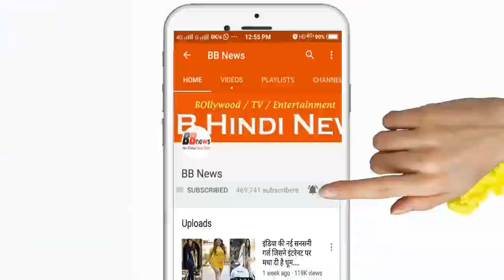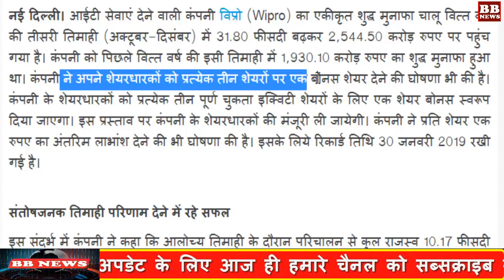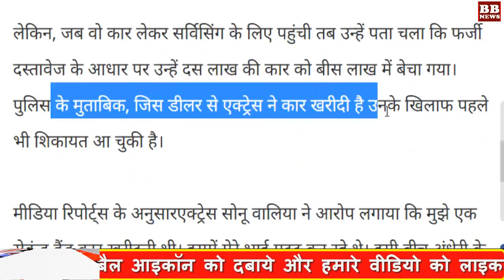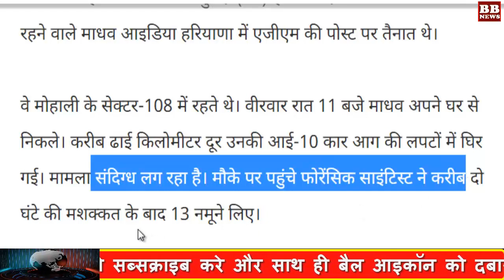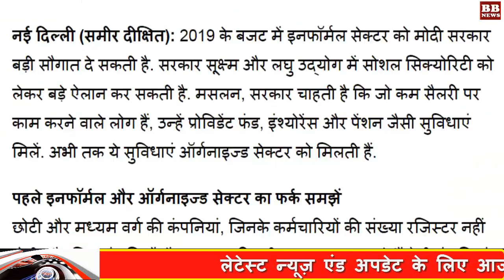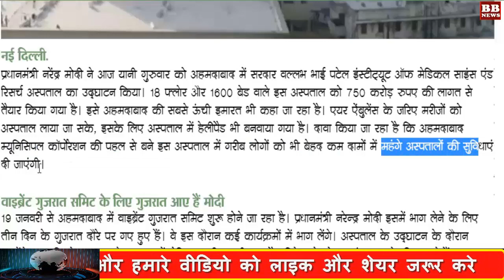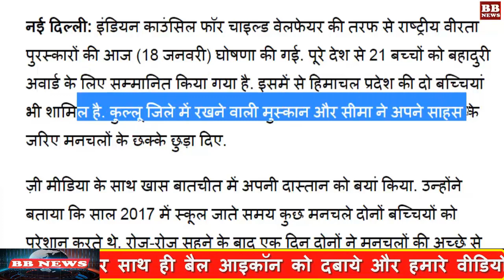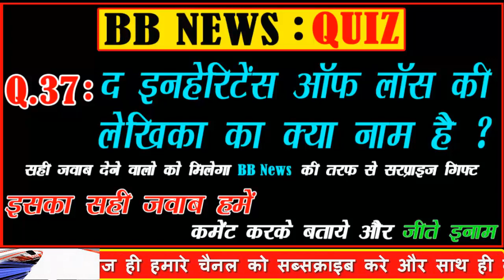BB News: Today Breaking News ! आज 21 जनवरी के मुख्य समाचार, 21 January PM Modi Petrol, Bank, Jio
BB News: Today Breaking News ! आज 21 जनवरी के मुख्य समाचार, 21 January PM Modi Petrol, Bank, Ration, Jio- Top Headline of the day - News Nonstop 100 - News Nonstop 50 today - Aaj ki badi khabre - Aaj Ke Mukhya Samachar- Today Breaking News!

Top Today Breaking News :
1. The swine flu havoc: five more deaths in a single day, so far 48 learned
2. After eight o'clock, liquor shop will be sealed: Ashok Gehlot
3. Will earn 1.20 lakh crore earnings from Kumbh, 6 lakh jobs: CII
4. UP: Application for renewal of license of liquor shops till 21st January
5. Now the global warming will take on the brake, the carbon dioxide will be made of electricity
6. The return of Kulhad to the railway station, the railway minister's instructions!
7. Revealed in the report, India will leave behind Britain on this front in 2019
8. Not filled up for 6 months GST returns, will not generate e-bill
9. Travel to these two countries with Aadhar cards, but ...
10. Learn how to link Aadhaar to your driving license, step by step process
11. LIC's best policy, insurance meets with guarantee of Rs. 1 crore
12. Gift for those who shop for rent
13. Gold price today: Increased demand for wedding wedding, these are gold and silver prices
14. Petrol and Diesel Prices Today: Petrol is 23 paise and diesel is 29 paise expensive, know today's rate
15. Petrol and diesel will now be too expensive to buy helmets, the new rules going to the government
16. By the end of this month every home of the country will be illuminated by lightning
17. Travel on the platform ticket can also be done! Know your rights while traveling in the train!
18. Lunar Eclipse 2019: Khadra lunar eclipse will not take any effect in India, do not keep other misconceptions people, see video
19. In protest against online trading on January 21, protest demonstration Uttar Pradesh businessmen
20. Alert: Meteorological Department warns of rain, snowfall in Kashmir and Himachal
21. Provision of Rs. 1325 crores for agricultural subsidies to farmers
22. JEE Main result declared in seven days, hundred percent for fifteen students
23. Thugs being played on the name of Modi's Ayushman scheme
24. PM Modi from Kapil Sharma, Comedy King wrote on Twitter: Your 'Sense of Humor' is also awesome
25. The restrictions imposed on air-borne material today, preparation of security for the Republic Day
26. Himachal Pradesh cabinet approves 10 percent reservation on economic basis
27. Learn how to link Aadhaar to your driving license, step by step process

BB NEWS!!